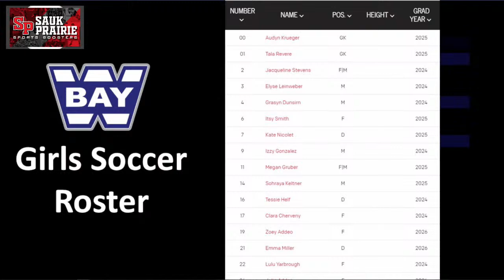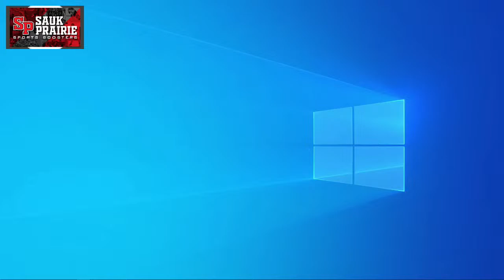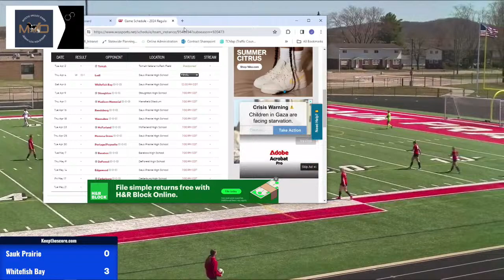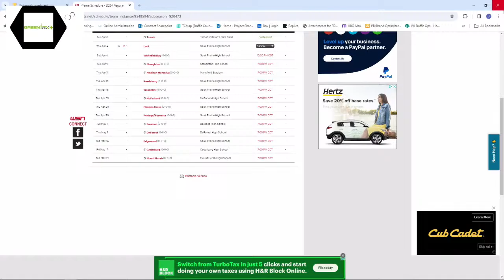Sauk Prairie High School vs Whitefish Bay High School Girls Varsity Soccer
Sauk Prairie girls varsity soccer hosts Whitefish Bay at Noon on Saturday, April 6th at Sauk Prairie Stadium